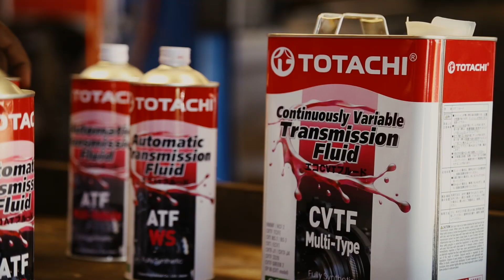WHAT GIRLS CAN DO TO YOU